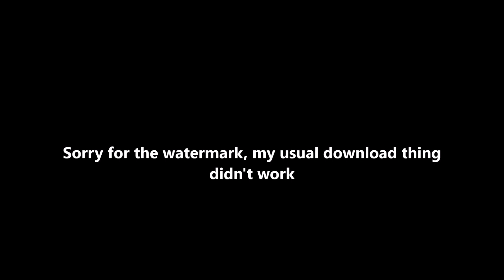Foodie Beauty - Don't Post Woof In Her Chat Or You'll Get Blocked - She Can Mock Him Though